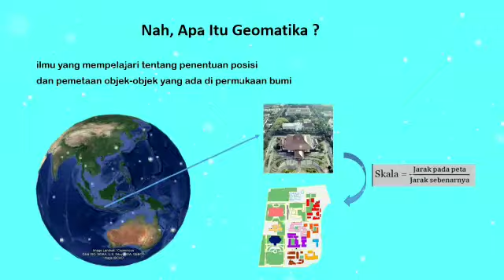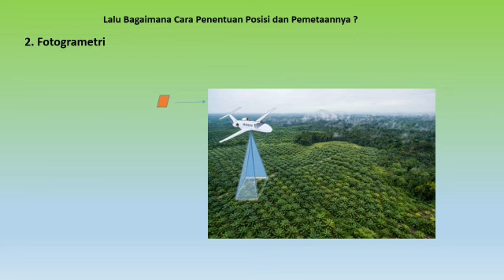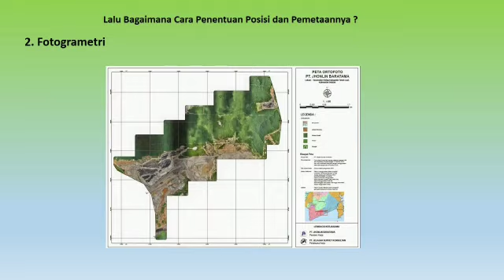Pengenalan Geomatika dan Teknologi Pemetaan (By Rizka Miati D)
Dalam video ini dijelaskan mengenai pengenalan geomatika dan teknologi pemetaan beserta peta dan fungsi secara umum. Terima Kasih.